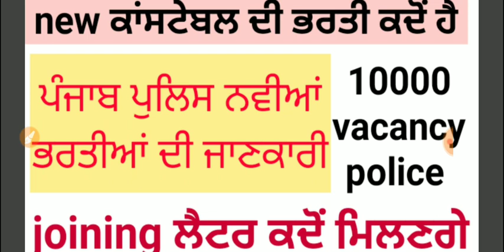punjab police constable new vacany update ,old bharti punjab police UPDATE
panchayat secretary punjab
panchayat secretary
 panchayat secretary answer key
 panchayat secretary exam date
panchayat secretary salary
 panchayat secretary latest news
panchayat secretary notification
panchayat secretary model papers
punjab upcoming vacancy 2022
punjab upcoming recruitment
 punjab upcoming vacancies
punjab upcoming jobs\
punjab upcoming govt jobs 2022
punjab upcoming exams
 punjab upcoming post
punjab upcoming recruitment 2022
punjab upcoming govt jobs
punjab government jobs new update
 punjab government jobs update punjab government jobs december 2021
punjab govt jobs, punjab govt job vacancy 2022 punjab government jobs 2022 latest
punjab government new schem,
 punjab govt jobs 2022 12th pas,
, latest punjab government jobs 2022,
punjab government teacher jobs 2022,
upcoming government jobs in punjab 2022,